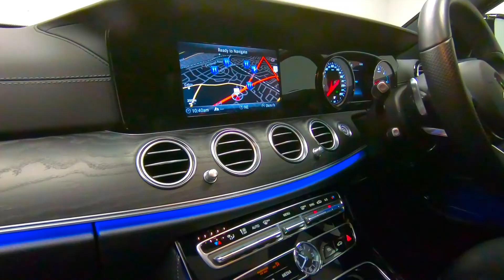MSL Park Motors Mercedes-Benz Autumn Sale